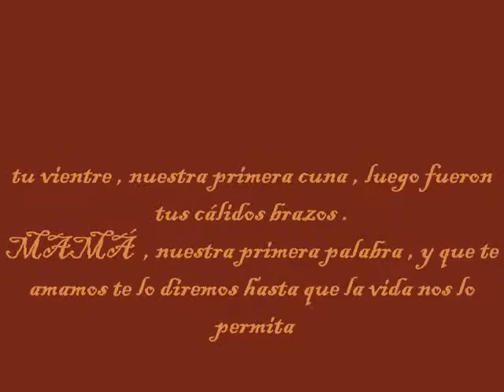para nuestra mama